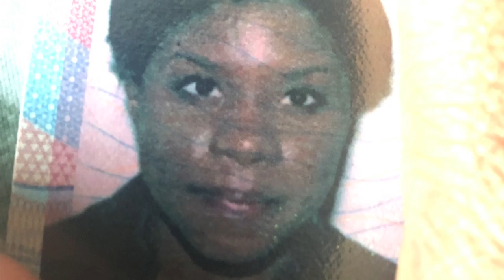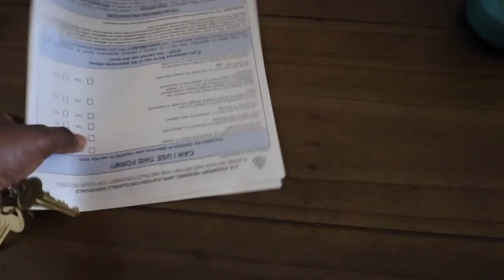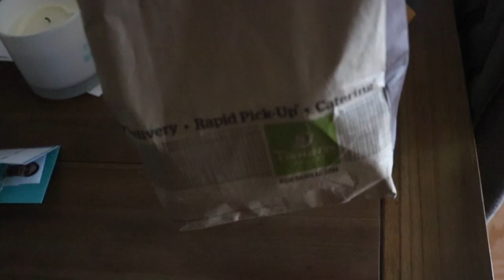MY UNEVENTFUL VLOG + A CHAT ON CURRENT EVENTS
There is a lot going on in the world regarding the BlackLivesMatter movement.
It's always great to stay informed and donate where you can.

SITES TO CHECKOUT
Black Lives Matter Initiative

INSTAGRAM (personal) - Kassy2Glam
INSTAGRAM (skincare) - Ayesha Naturals
INSTAGRAM (jewelry) - KWILL Jewelry